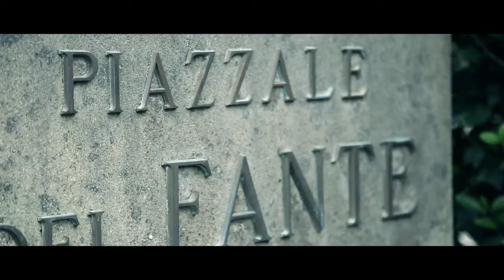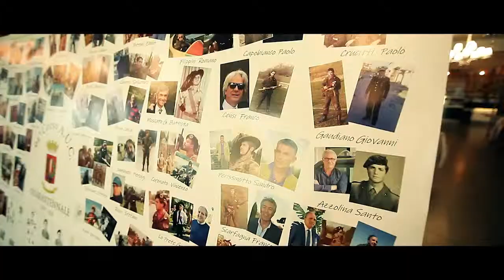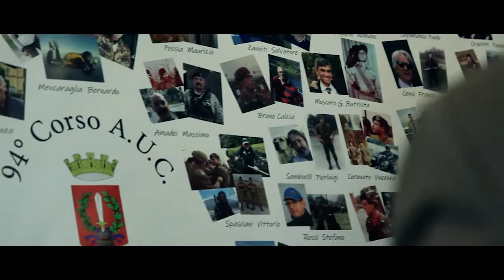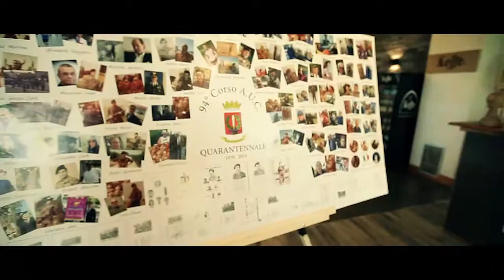94° CORSO A U C 40 ANNI DOPO